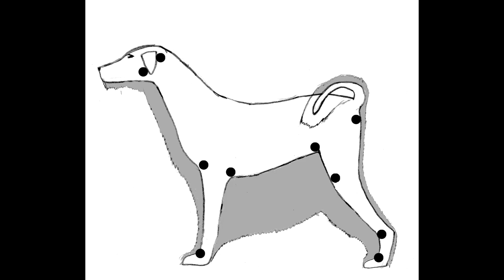Tibetan Terrier. Pros and Cons, Price, How to choose, Facts, Care, History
--►The Tibetan Terrier is a medium-size breed of dog that originated in Tibet. Despite its name, it is not a member of the terrier group. The breed was given its English name by European travelers due to its resemblance to known terrier breeds. The Tibetan name for the breed, Tsang Apso, roughly translates to "shaggy or bearded ("apso") dog, from the province of Tsang". Some old travelers' accounts refer to the dog as Dokhi Apso or "outdoor" Apso, indicating a shaggy or bearded working dog which lives outdoors.